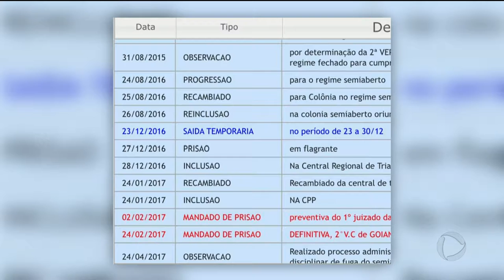PROGRESSÃO DE PENA: OAB-GO DEFENDE MUDANÇAS NA LEI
A ordem dos advogados do Brasil em Goiás acredita que há falhas na progressão de regime de presos. Um exemplo é o homem que, menos de um mês depois de sair da prisão com tornozeleira eletrônica, matou uma mulher de 60 anos.